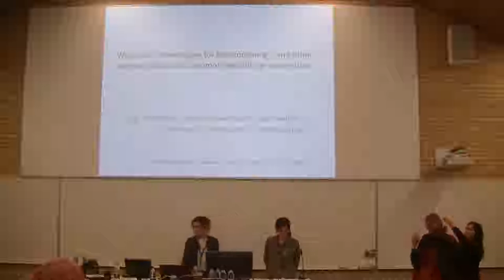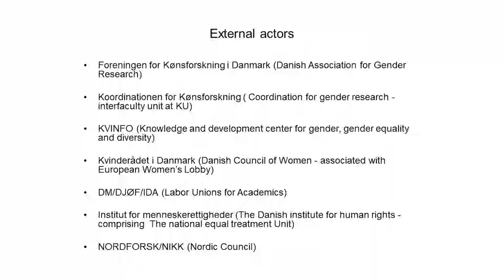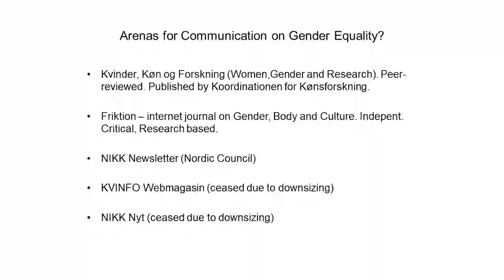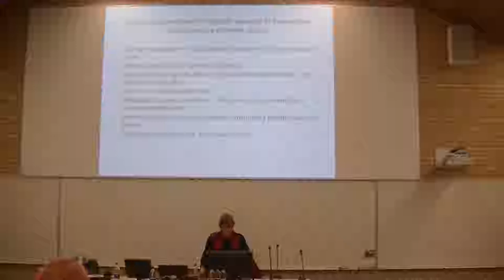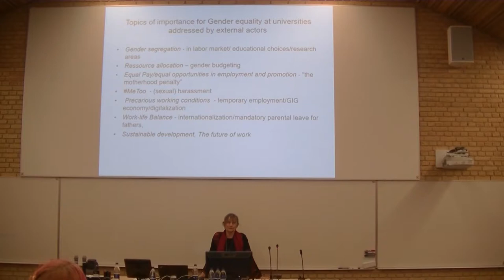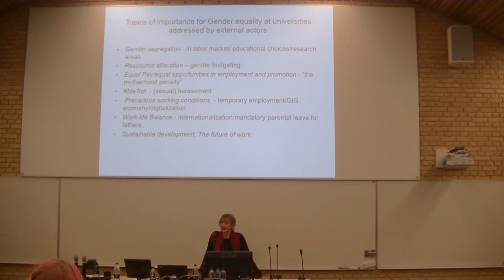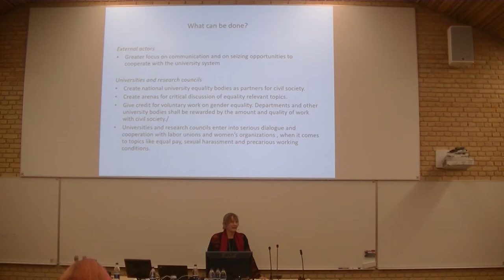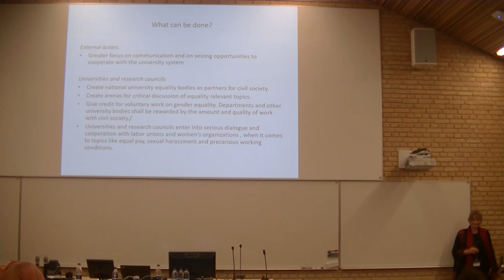More Women in Research: Inge Biehl Henningsen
What does the Association of Gender Research do to promote gender equality at universities?
By: Inge Biehl Henningsen (Foreningen for Kønsforskning)

On November 16, 2018 the AU Junior Researcher Association hosted the conference "More Women in Research: A Call for Action”